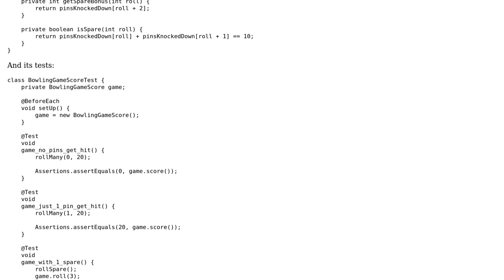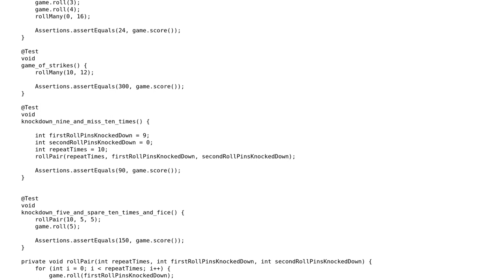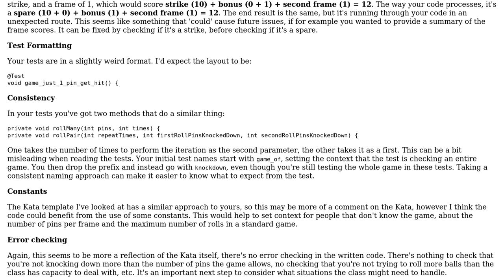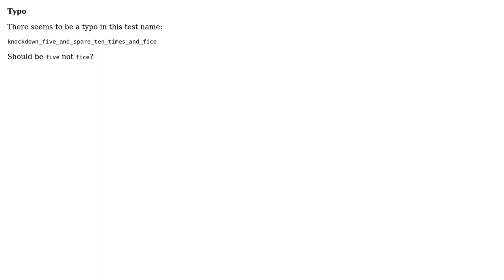Code Review: Bowling Kata in Java (2 Solutions!!)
Code Review: Bowling Kata in Java

With thanks & praise to God, and with thanks to the many people who have made this project possible! | Content (except music & images) licensed under CC BY-SA | Music | Images & others | With thanks to user SAM OnELA user Michel Dambros Figueiredo user J_H user forsvarir and the Stack Exchange Network Trademarks are property of their respective owners. You are responsible for your own actions.